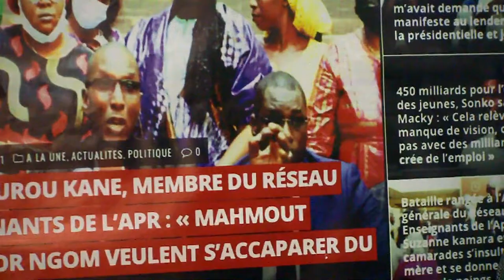DU JAMAIS ! 10 MILE PROBLÈME INSULTE GRAVE : OUSMANE SONKO, ADJI SARR, KARIM, AND SAMM JIKKO YI....